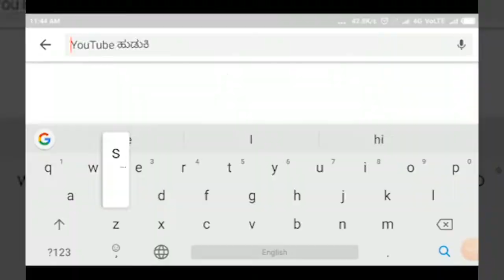INDI-ಪೊಲೀಸ್ ಠಾಣೆಗೆ ಎಸ್ ಪಿ.ಬೇಟಿ....! ರೌಡಿಗಳಿಂದ ಪರೇಡ್..!!||SATYAM TV KANNADA